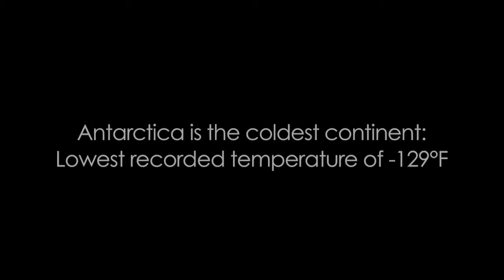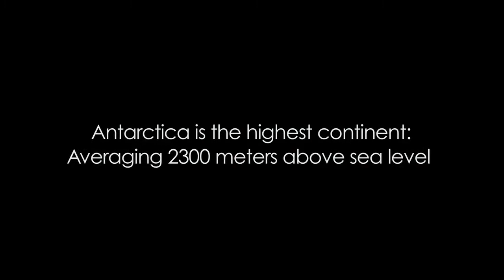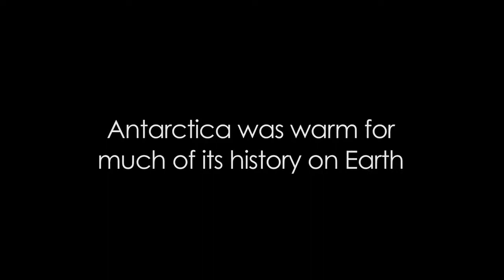Antarctica - The Reason Why